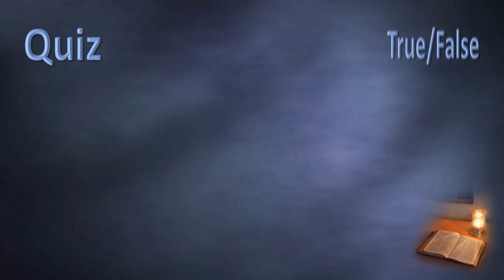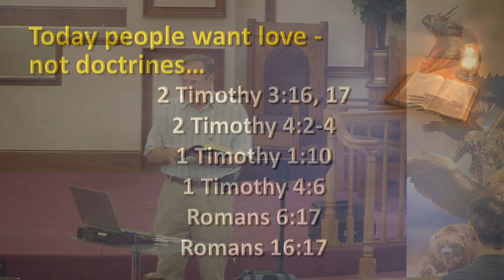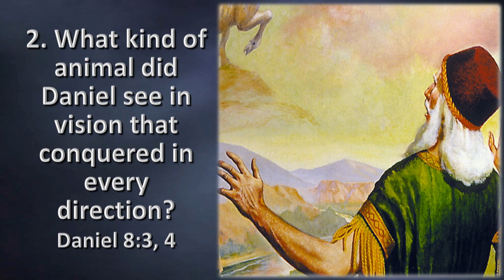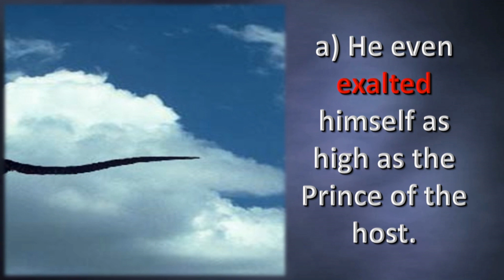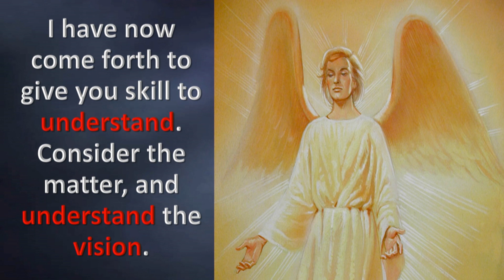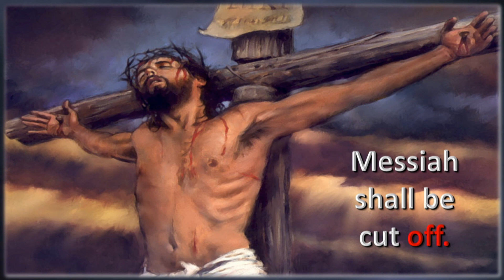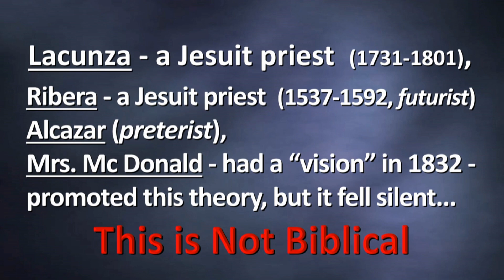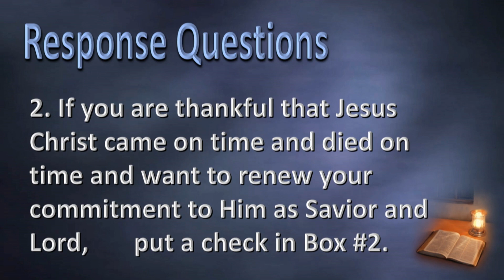Prophecy Seminar by Pastor Tom Hughes - Session 13: Daniel's Longest Time Prophecy